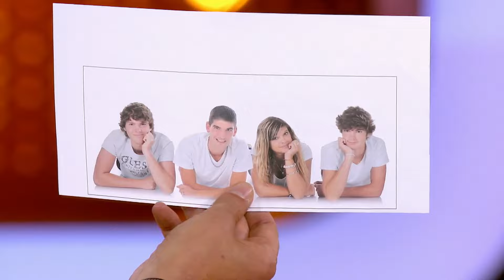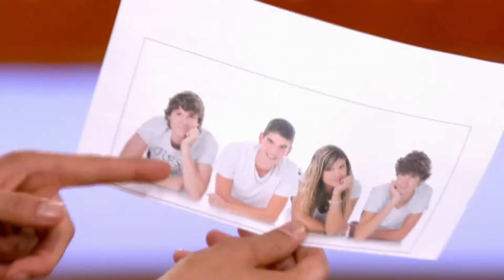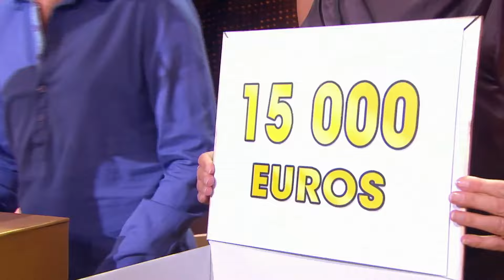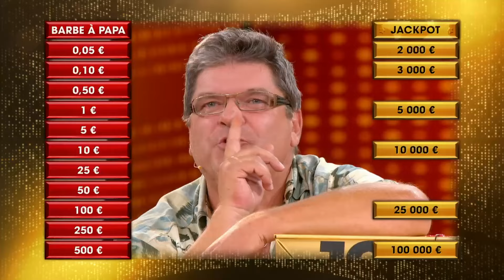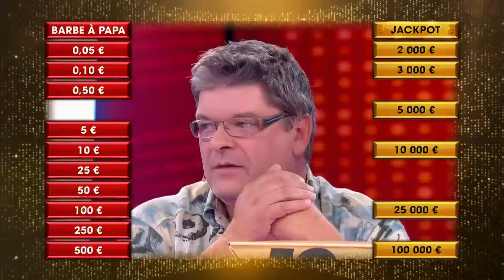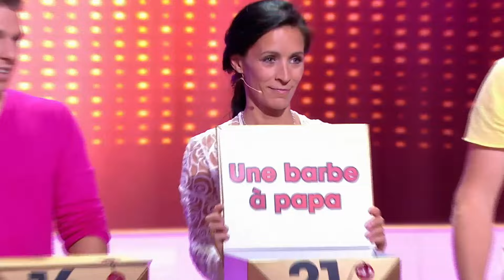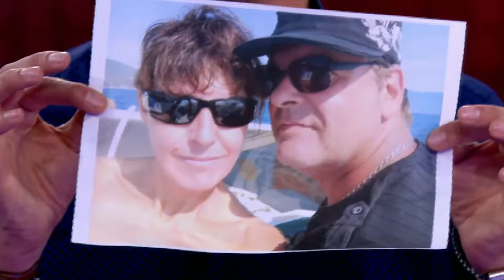Yves | EM35 | Intégral | A prendre ou à laisser - Julien Courbet - APOAL